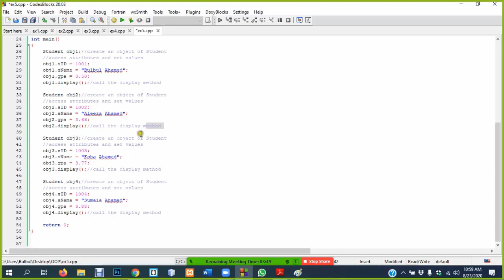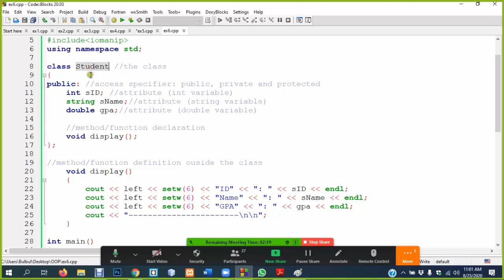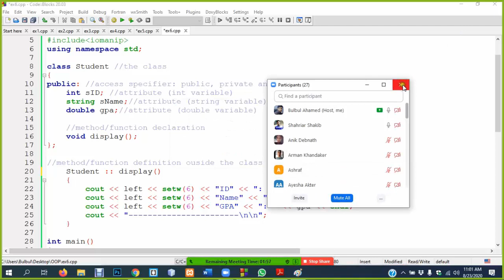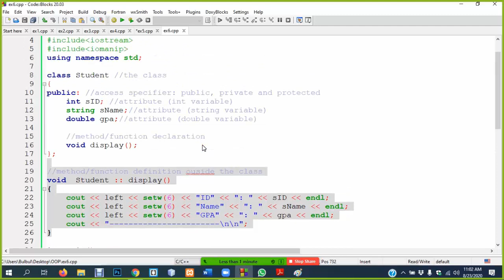Class with attributes and method in C++ (function defined outside the class)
In this lecture, you will learn:
1. How to add attributes(variables) and method(function) to a class?
2. How to define a function/method outside the class?